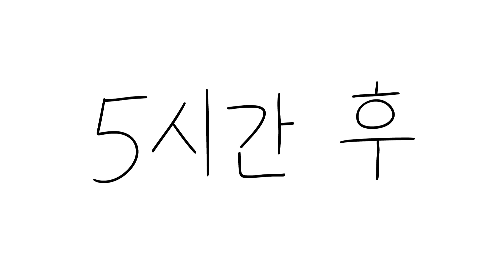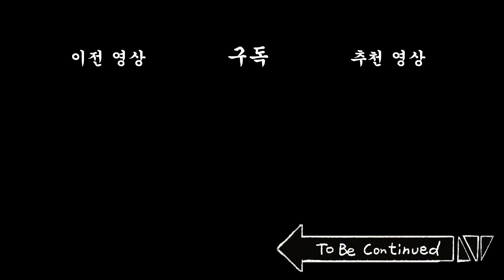[짐승친구들] 12수 허락받기 대작전